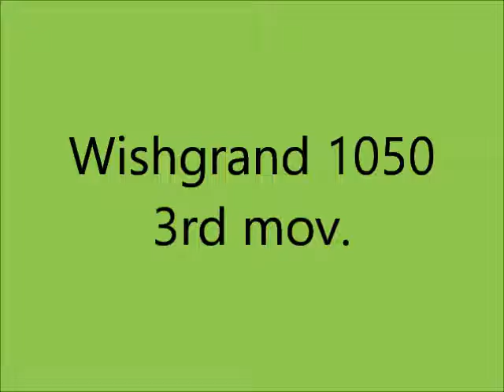Wishgrand 1050 - Giovanni M. da Zama